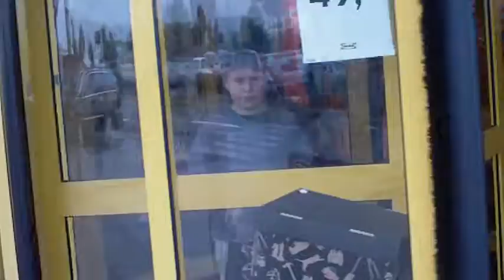vojta u ikei